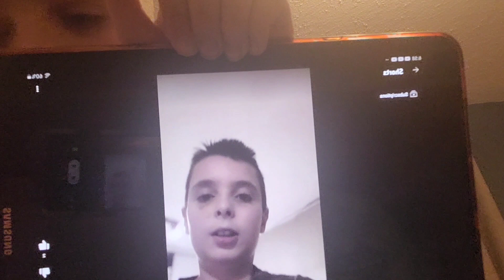Bet 100 dollars you wont guess what I got a black eye from!! story time